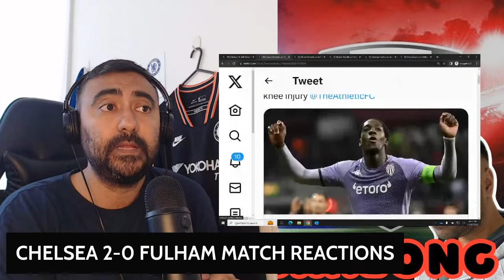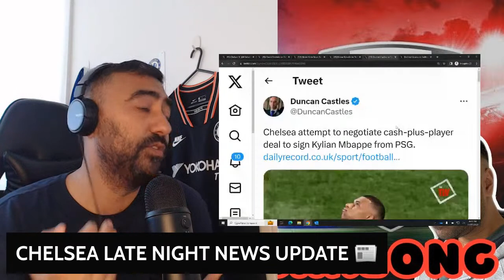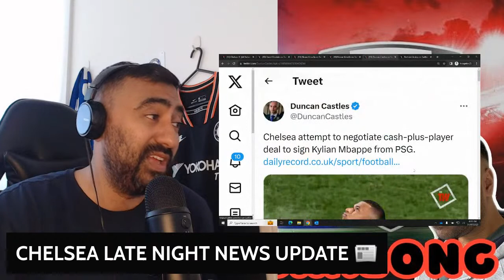Pochettino WINS First Chelsea TROPHY! Axel Disasi To Chelsea? Chelsea 2-0 Fulham MATCH REACTIONS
Pochettino WINS First Chelsea TROPHY! Axel Disasi To Chelsea? Chelsea 2-0 Fulham MATCH REACTIONS | CHELSEA LATEST TRANSFER / NEWS UPDATE

David Ornstein:
🚨 EXCLUSIVE: Chelsea have reached an agreement in principle with AS Monaco to sign defender Axel Disasi. CFC set to pay ASMonaco ~€45m for 25yo France int’l. Right centre-back option. Fofana out for considerable period due to knee injury @TheAthleticFC

Nathan Gissing:
Understand Chelsea have internally decided on targeting Brighton Robert Sánchez as the goalkeeper to provide competition for Kepa Arrizabalaga.

But as of last week, no contact made yet with player’s side.